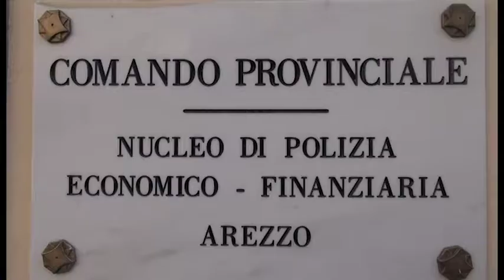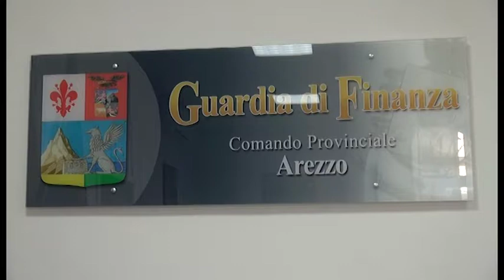Arezzo, Adriano Lovito è il nuovo comandante della Guardia di Finanza